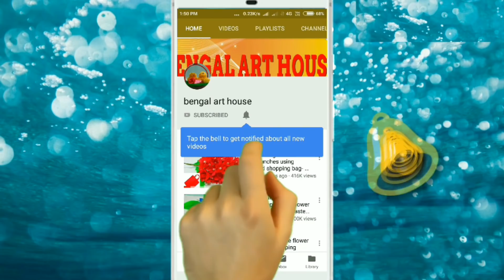Top 6 Shopping Bag Flowers Making Idea at Home - Making Six Beautiful Idea of Shopping Bag Flowers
Hello Friends,
In this video we show you six ideas of making shopping bag flowers

Materials
1.Shopping bag
2.Flower tape/green tape
4.Hot glue
6.Thread
7.Iron wire

Artist: Mamoni

by MD Production House